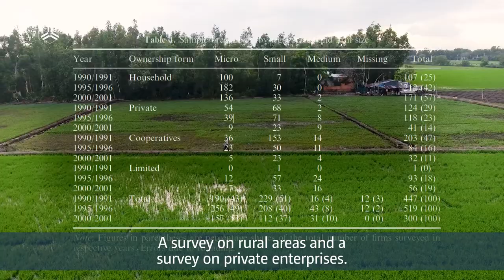Series teaser – How to build a data revolution